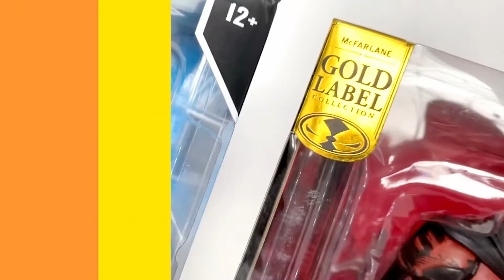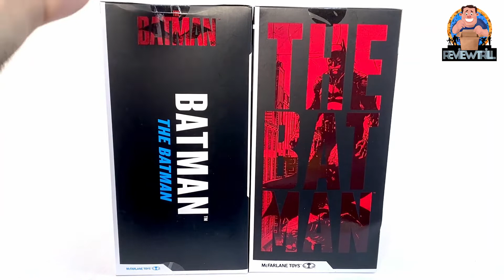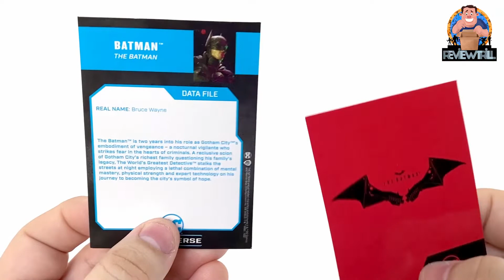THE BATMAN 1/6 GOLD LABEL VS THE BATMAN - DC MULTIVERSE - MCFALARNE TOYS | UNBOXING & REVIEW BR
Fala Galera! Assistam o nosso review COMPARATIVO da versão THE BATMAN 1/6  DC MULTIVERSE  da MCFARLANE TOYS VS THE BATMAN GOLD LABEL 1/6, duas peças que representam muito o Cavaleiro das Trevas.

Grande Abraço